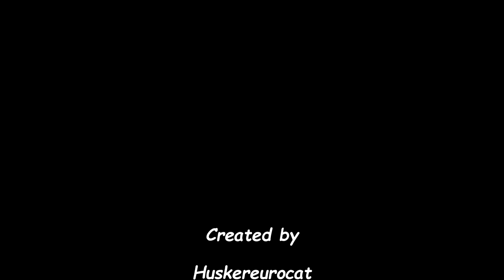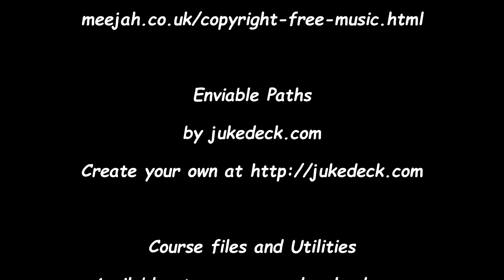Tiger Woods PGA Tour 08 Updated Foggy Nelson Career Ep 27 WGC-Cadillac Championship Rd 4 / S1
Welcome to the 1st career series that I'm doing. Foggy Nelson is a rookie on the PGA Tour thanks to some upgrades to Tiger Woods 08 PC. I have done a 41 tournament schedule and we will see how Foggy fairs in his rookie season. Sit back and enjoy coverage of The WGC-Cadillac Championship and let me know what you think. I need constructive criticism so that I can improve my videos.
I have changed some settings in the game and added a couple of mods for this video as well.
I want to give the following credit for the upgrades that I have come to enjoy. You can go to www,coursedownloads.com for lots of courses and utilities for the game. has done a lot of work to make it possible to create your own tour career.
I also made a song on a website created by a university project. That can be found at jukedeck.com. The one that I created for this series is called Enviable Paths.